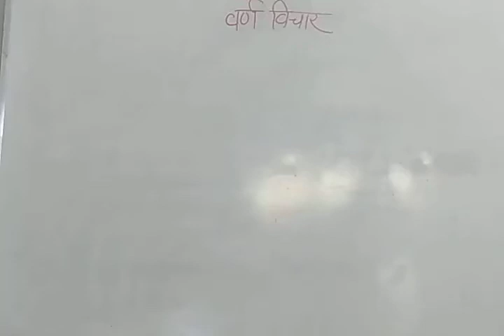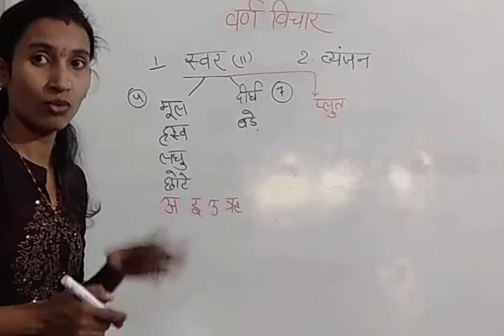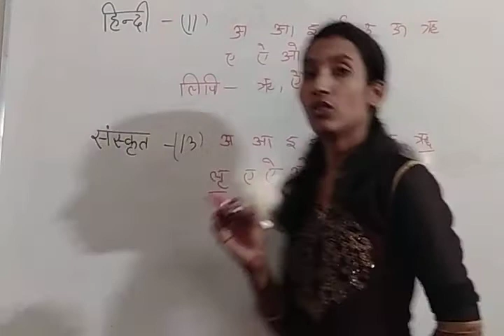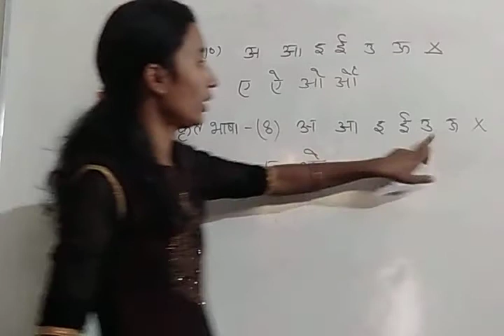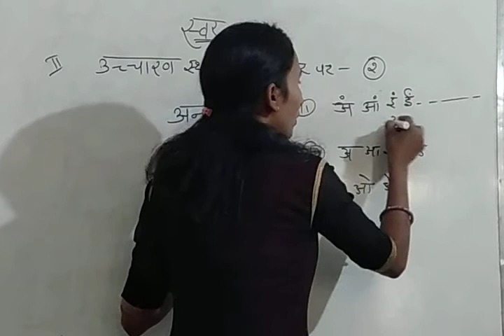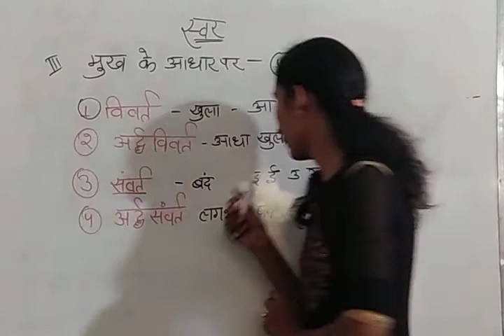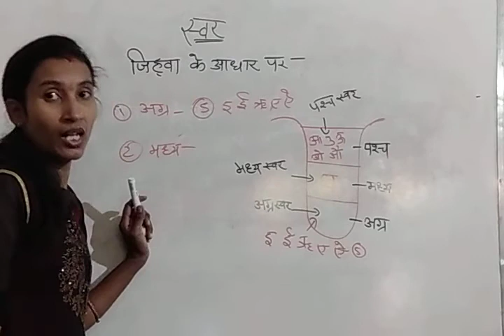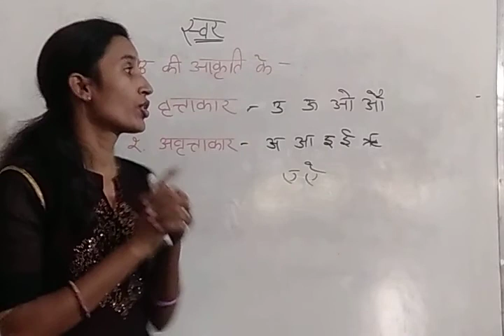वर्ण विचार - 2 | स्वरों का वर्गीकरण